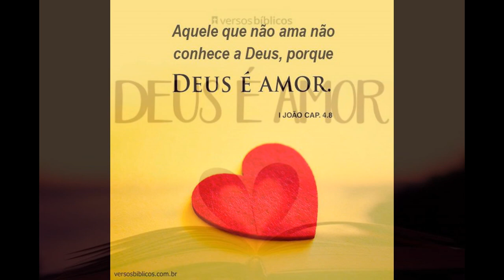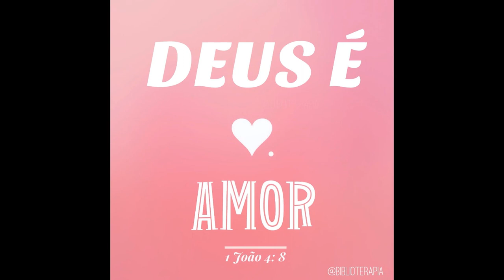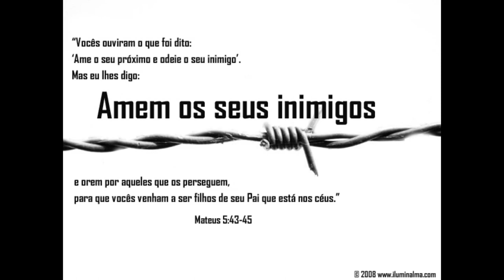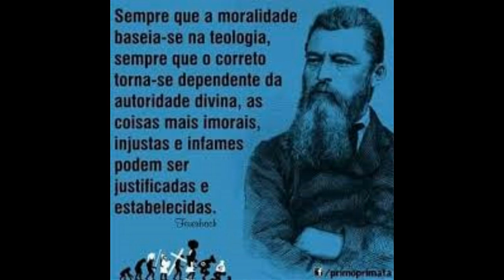O Deus de FEUERBACH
Deus é meu amigo
Quem não concordar comigo
Certamente está  perdido - fudido

Faço de Deus a minha imagem,
Digo q é dele, mas é minha mensagem
Somos semelhantes, somos o bem
Os inimigos de deus, são os meus tmbm

O deus de Feuerbach, o Deus de Feurbach
O chimpanzé não consegue imaginar
O deus de Feuerbach, o Deus de Feuerbach
O homo sapiens q quer se divinizar

Deus disse
Ame seus inimigos
Deus disse
Outra face ofereça

 Mas oq Fazer
c os inimigos de Deus?
Com os inimigos de Deus,
A gente chama de - joga p capeta